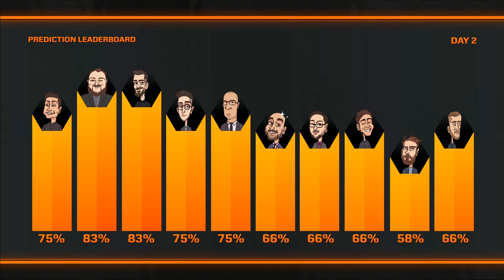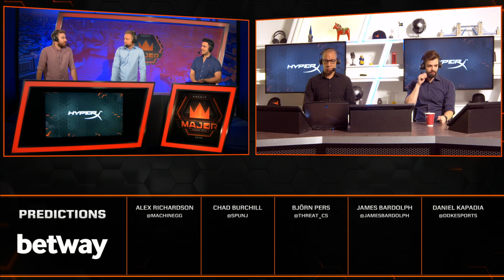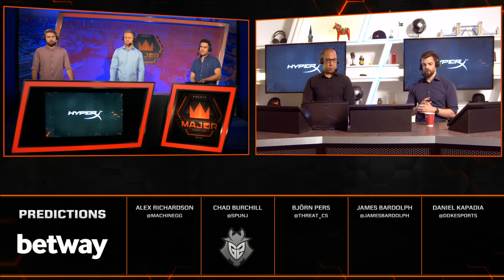Complexity vs G2 - Cache (FACEIT Major: London 2018)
🎥 Where can I watch live?
The best way to watch the FACEIT Major is via watch.faceitmajor.com
where you can get exclusive giveaways, viewer prizes, Quests and more.

🔹 How do I receive drops for watching the FACEIT Major?

Throughout the FACEIT Major, viewers can receive both FACEIT Points and Valve CS:GO drops for watching live.

Viewers can receive FACEIT Points by watching on YouTube Gaming. All you have to do is link your FACEIT account to your YouTube Gaming account by following the steps in this
and tune in between 5th – 23rd September.

FACEIT Major: London 2018 is the 13th Valve-sponsored Counter-Strike: Global Offensive Major Championship and the second Major of 2018.

The prize pool is once again $1,000,000 and the 24-team format introduced at the previous Major will be used again.
This is the first Major to be held by FACEIT.